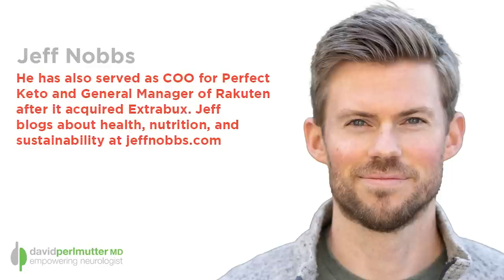The Danger of Seed Oils & Finding a Healthier Option - w/ Jeff Nobbs | Empowering Neurologist EP159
We've had so many discussions that's far about the importance of dietary fat for health and longevity. But to be clear, the type of fat we consume is of incredible importance. These days our diets seem to be loaded with vegetable oils and seed oils, and as we will learn, these are generally quite threatening to our health. In fact vegetable oils are only recently introduced into human nutrition with global production increasing 1600% since the early 1900s.

There is a strong correlation between the increase consumption of vegetable oils and seed the oils with the incidence of severe chronic diseases including cardiovascular disease, diabetes and even various neurological conditions.

Today we are going to explore a new type of oil called cultured oil, prepared by fermentation and subsequent filtration. Leading this industry is a company called Zero Acres Farms, and as such, I have reach doubt to its co-founder and CEO, Jeff Nobbs, to explore exactly what this company is doing as well as the health benefits of their product.

TIMESTAMPS:
0:00 Intro
2:28 Realizing the Danger of Omega 6
10:10 Low Fat Diets
12:35 HNE
17:00 Inflammation & Lanolin Acid
20:38 Environmental Impact of Seed Oils
24:00 Saturated Fat
28:15 New Way to Produce Oils
33:36 What to Look for while buying
39:02 Conclusion

Jeff Nobbs:

Jeff Nobbs is the co-founder and CEO of Zero Acre Farms, a food company replacing destructive vegetable oils with healthier, more sustainable oils and fats made by fermentation. Prior to Zero Acre Farms, Jeff also co-founded the fast casual restaurant chain Kitava, food security non-profit HelpKitchen, and rewards shopping platform Extrabux. He has also served as COO for Perfect Keto and General Manager of Rakuten after it acquired Extrabux. Jeff blogs about health, nutrition, and sustainability at jeffnobbs.com